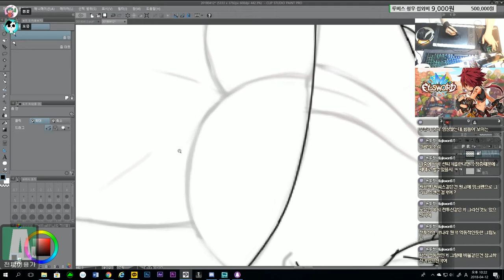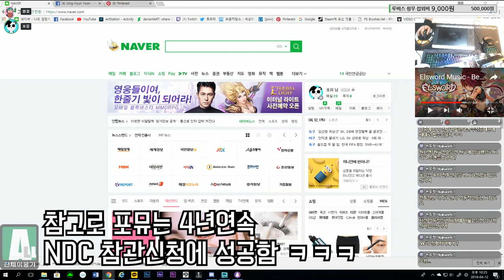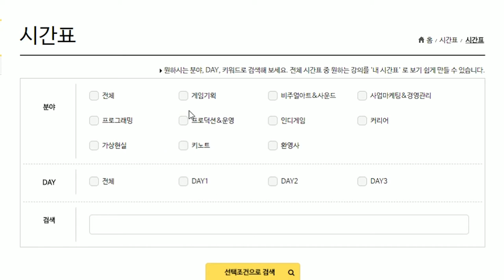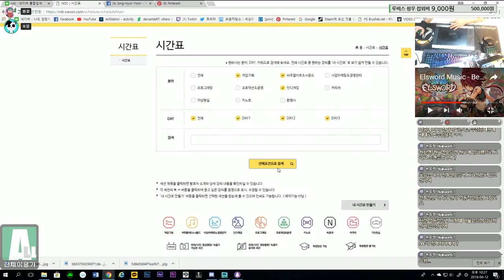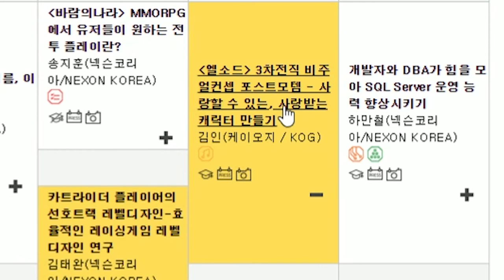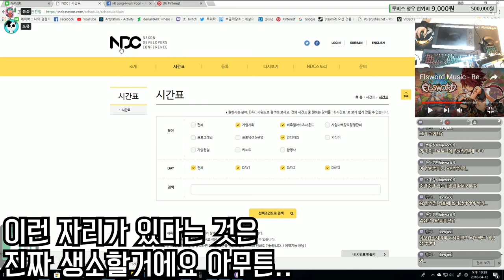게임개발자를 위한 행사 NDC?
엘소드 강연하시는 '김인' 님은
일러스트레이터'즉흥환상'님입니다